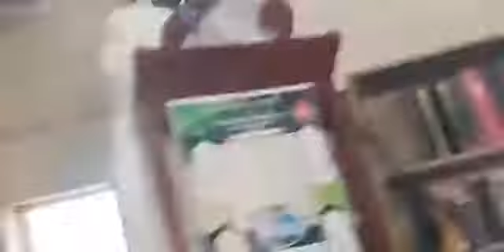Khudbar Juma'a: 18/02/2022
Yan uwa kuyi sharing har wadannan sakonni su isa ga hukumomin da wannan abu ya shafa domin daukan matakan da suka dace.

Allah Madaukakin Sarki yasa mu dace.